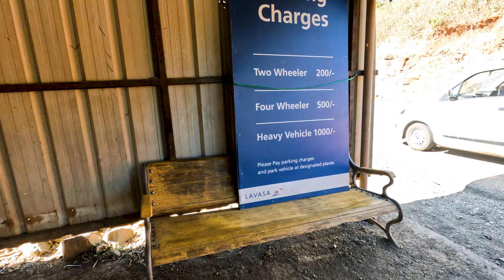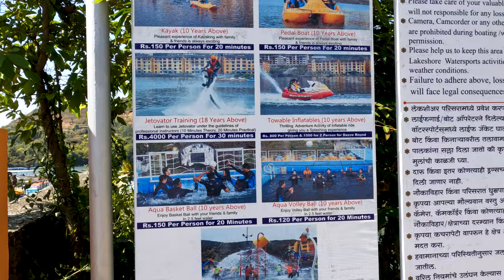Lavasa City | India's First Private City | 1.47 Lakh Crore Failed INDIAN City | Pune | life of Ajeet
Hello my name is Ajeet Bhagat

I like to create a video

Lavasa

Lavasa is a private, planned city built near Pune, India. It is stylistically based on the Italian town Portofino, with a street and several buildings bearing the name of that town.

A 100-square-kilometre (39 sq mi) or 32-square-kilometre (12 sq mi) project being developed by HCC,[4] this as-yet-incomplete city has been controversial for multiple reasons including procurement of land, harm to the environment, and loans acquired through political corruption.

In late 2010, the Indian Environment and Forests Ministry ordered that construction cease because the project violated environmental laws. As of late 2011, this order has been rescinded. The project's scale may have been reduced, however, and an initial public offering may not occur. The head of the company working on the project said in 2013 that due to the Environment and Forests Ministry, the project had "lost three years".

History

Billed as India's first hill station since independence, this private city is being constructed by a unit of Ajit Gulabchand. The architectural team responsible for the design of the town wants it be an imitation of an Italian hill-side town

lavasa city failure
lavasa city pune
lavasa corporation
lavasa failed
is lavasa a ghost town
lavasa project in maharashtra
lavasa problem
lavasa failure
why lavasa failed
lavasa project news
lavasa project
hcc lavasa project
why did lavasa fail
what is lavasa project
lavasa city
lavasacitytour
lavasa project 2020
where is lavasa city
lavasacity
lavasa auction
familylocation
biggest failure
thingstodoinpune
india planned city
salmankhan
trendingvideo